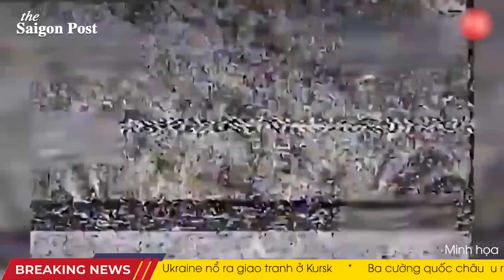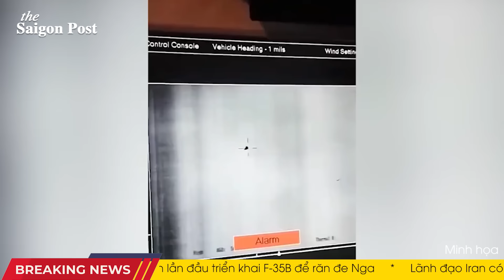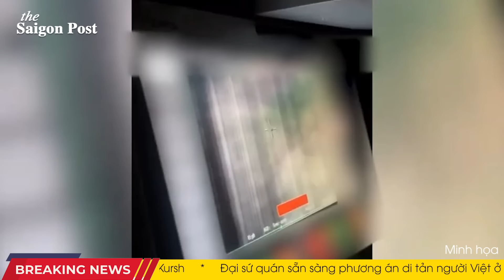Putin nổi cơn thịnh nộ! AFU kiểm soát hơn 1000 km2 ở Kursk; Đào công sự chiến đấu lâu dài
00:00 Headlines
01:22 “Đột phá” ở khu vực Kursk ngày càng mở rộng
04:06 Tướng Syrskyi: Quân đội Ukraine kiểm soát 1000 km² ở Kursk
06:19 Putin tức giận khi được thông báo Ukraine kiểm soát 28 khu định cư Kursk
08:30 Ukraina đào sâu khắp Kursk
11:39 Ukraine tịch thu xe tăng T-80BVM của Nga tại Kursk
13:23 Ukraine đánh vào trung tâm thiết bị và điều khiển của quân xâm lược theo hướng Bakhmut
14:56 Đơn vị của Ukraine bắn hạ 70 máy bay không người lái của Nga trong vòng hai năm